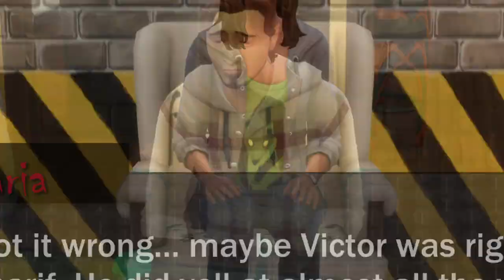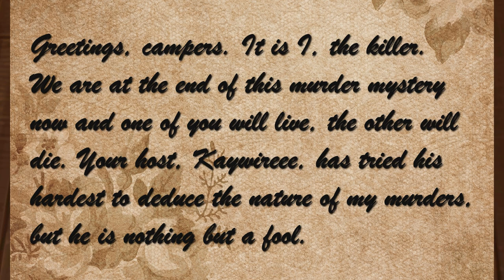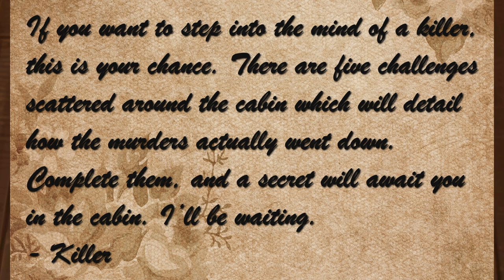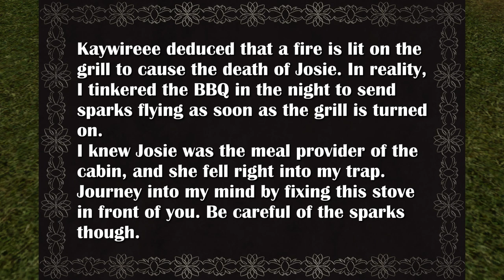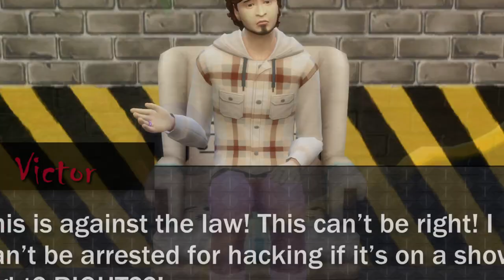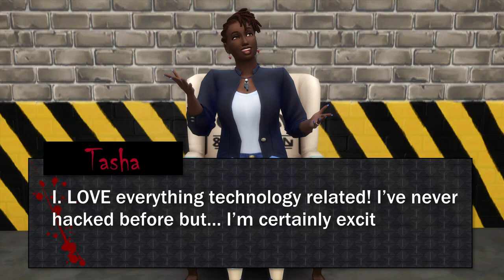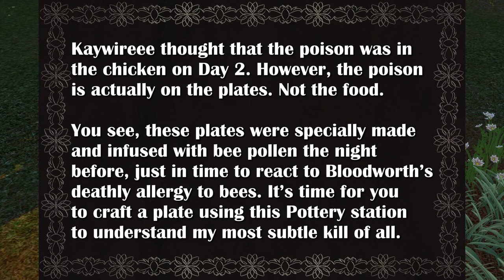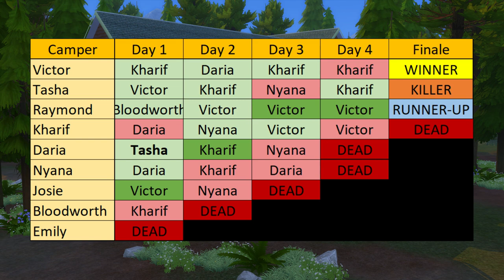THE KILLER UNMASKED | Murder Mystery Miniseries EP03 | The Sims 4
In the season finale of WhoDunnit in Granite, three more kills occur, and the final three go all out to complete tasks and unmask the killer.

Timestamps ⌛️
0:00 Intro
0:23 Recap
1:02 More Murder
5:38 Cabin Challenge
7:39 Back to Cabin
8:34 Journalling Test
9:53 Results
12:26 A Secret Note
13:28 Final Challenge
21:46 Killer Reveal
23:25 Chart & Outro